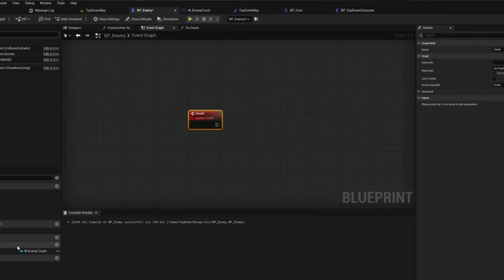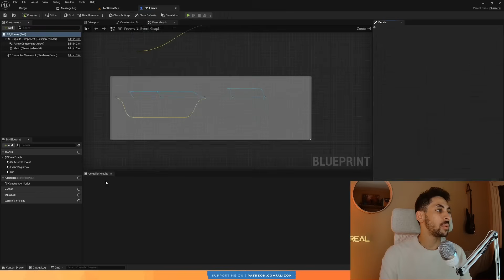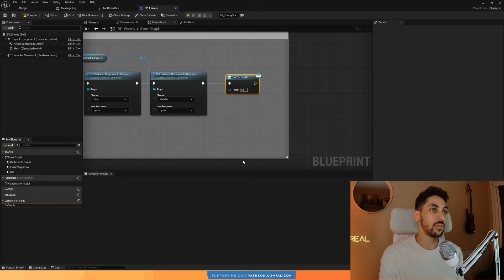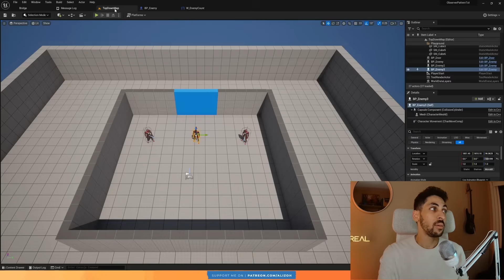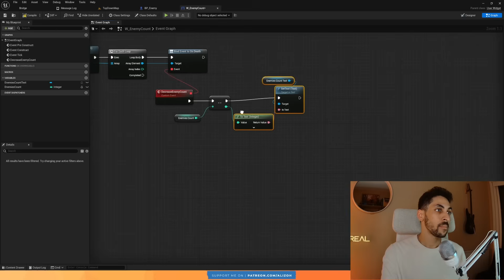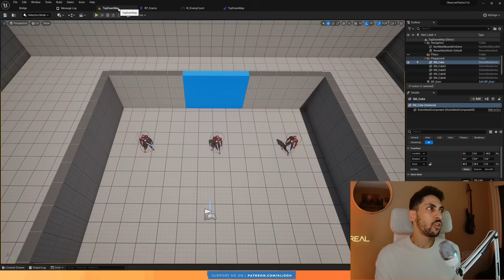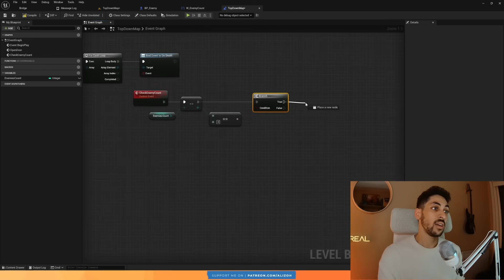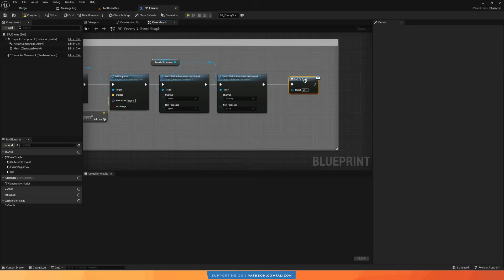The Most Common Mistake Beginners Make in Unreal Engine | UE5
The Observer Pattern:
Software Design Patterns are like a manual on how to write good code, whether you're using Blueprints or C++, knowing good software practices is a MUST!

I hope this first video in the series gives you a good intro on what design patterns are and how the observer design pattern can be used.

This will be done through the use of "Event Dispatchers". Event dispatchers in unreal engine use delegates, which are an implementation of the pub/sub (observer) pattern.

Through blueprints, event dispatchers are available, but have certain limitations that will be touched upon in this series

Chapters:
00:00 The Problem
00:24 Background Context
00:49 The Mistake
01:38 The Observer Pattern
02:49 The Publisher
04:05 The First Subscriber
07:11 The Second Subscriber
10:19 Summary
11:00 The Benefits
11:40 Coming Soon

About me:
I've been learning game development for a few years now, I have a background in software engineering, and I also have a background in education, so being able to combine my love of gaming, software engineering and education is the best way to spend my time.

I am currently working on a few unreal engine games as a hobby, but I am also trying to build a community, thus I am creating YouTube tutorials to find others who are interested in game development and design.